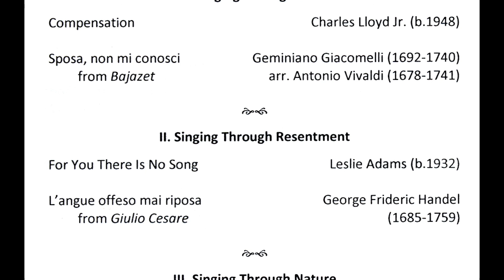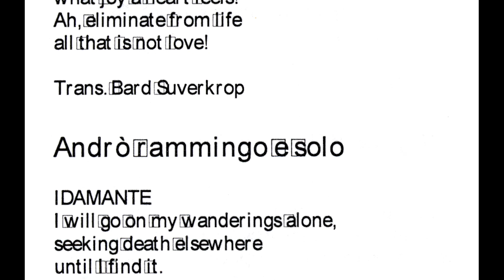Andrew Darling, countertenor, 2016-0616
The Graduate Recital of Andrew J. Darling, countertenor.  Performed on June 16, 2016, at the John J. Cali School of Music, Montclair State University.  Recorded and edited by Rodney Leinberger.
Click on the footages below for specific works.
00:00 - Charles Lloyd Jr.: Compensation
01:28 - Giacomelli: Sposa, non mi conosci
11:11 - Leslie Adams: For You There Is No Song
13:51 - Handel: L'angue offeso mai riposa
19:12 - Brahms: Meine Liebe ist grün
21:06 - Brahms: Feldeinsamkeit
24:58 - Howard Swanson: The Negro Speaks of Rivers
31:03 - Handel: Lungi da voi/Un affanno
39:07 - Mozart: Ah, perdona al primo affetto (with Chloe Nevill)
42:52 - Mozart: Andrò rammingo e solo (with Libby Wooton, Cornelia Lotito, and Jordan Wilhelm)
48:58 - He's Got The Whole World (with Krystle Lee Avinger)
52:40 - It is well/fix me (with Melvinna Johnson, Ashley Leone, Shari Gill, Eden Rahming, Rob Marrero, and Kendell Bass)
58:52 - Program & notes